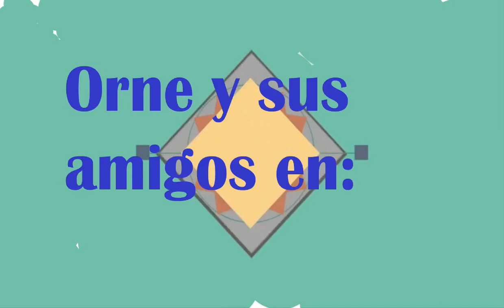15 AÑOS ORNELLA !! clarke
Parodia Hecatombe con algunas modificaciones..!!